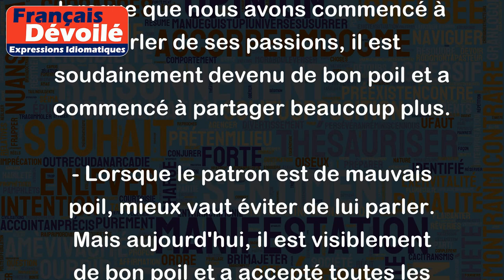Être de bon poil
L'expression "être de bon poil" signifie être de bonne humeur ou être disposé à être agréable avec les autres. Elle est utilisée pour décrire quelqu'un qui se sent bien dans sa peau et qui est prêt à faire preuve d'amitié ou de coopération.
Voici quelques exemples :
- Ce matin, Julie est de bon poil. Elle a souri et salué tout le monde en arrivant au bureau.
- Mon ami Serge n'est pas habituellement très bavard, mais lorsque que nous avons commencé à parler de ses passions, il est soudainement devenu de bon poil et a commencé à partager beaucoup plus.
- Lorsque le patron est de mauvais poil, mieux vaut éviter de lui parler. Mais aujourd'hui, il est visiblement de bon poil et a accepté toutes les requêtes de ses employés.
En somme, "être de bon poil" est souvent utilisé pour décrire une personne qui est facile à aborder et avec qui il est agréable de communiquer.